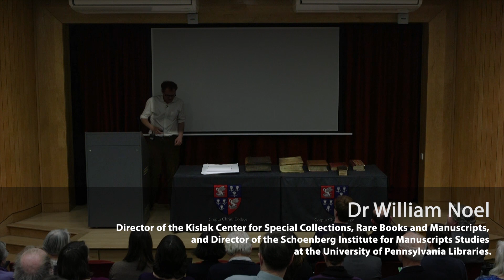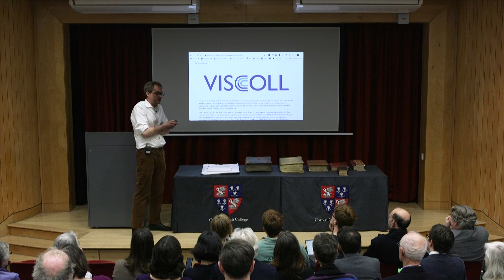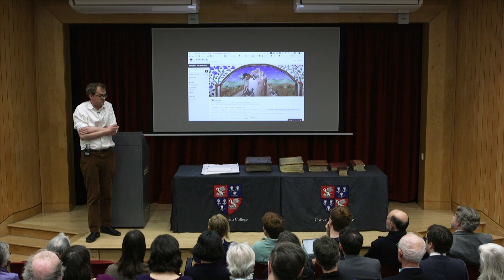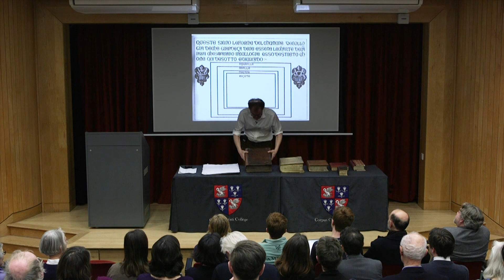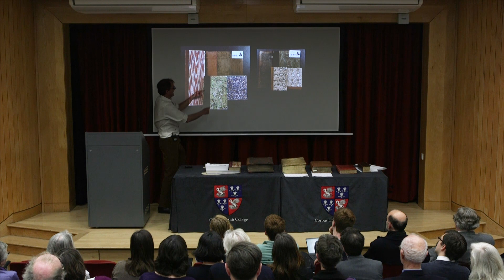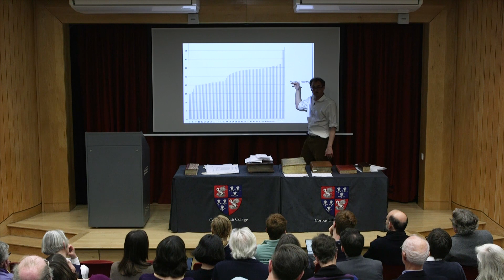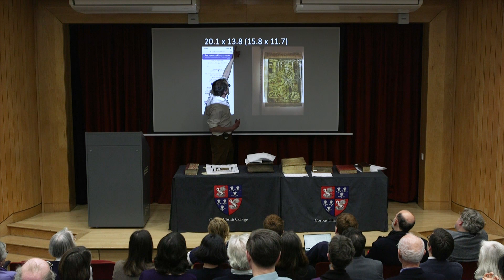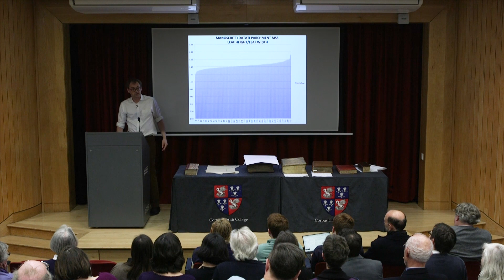Sandars Lectures 2018-19: Lecture Three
‘The medieval manuscript and its digital image’, with Dr William Noel, Director of the Kislak Center for Special Collections, Rare Books and Manuscripts, and Director of the Schoenberg Institute for Manuscripts Studies at the University of Pennsylvania Libraries.

These lectures explore the relationship between manuscript pages and digital images, and between physical collections and digital ones. They examine the importance of interfaces in shaping audience and inquiry, and the potential of tools to aid in the archaeology of the medieval book.

Lecture Three: Tools

Digital tools can be used in the service of codicology – the archaeology of the book. This lecture looks at two such tools developed by the Schoenberg Institute of Manuscript Studies at the University of Pennsylvania, that address the fundamentals of medieval book structure, size and format.

Recorded on Wednesday 13 March 2019.